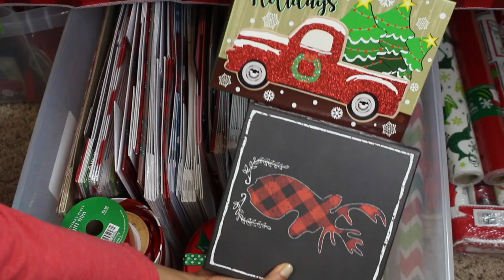Wrapping Station Tour 2018 + Wrap presents with me day 9 of 12daysofchristmas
Here's Day 9 of my 12 days of Christmas!

Send me a Christmas Card!

Filming Equipment:
Camera: Cannon G7x
Camera: Cannon t5i